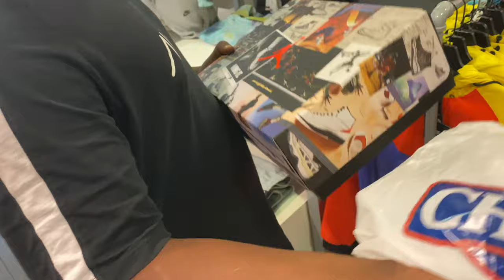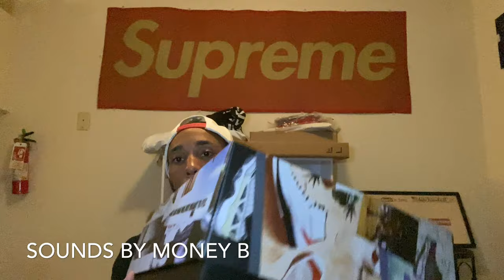Jordan 5 apple green aka Oregon 5 pick up vlog